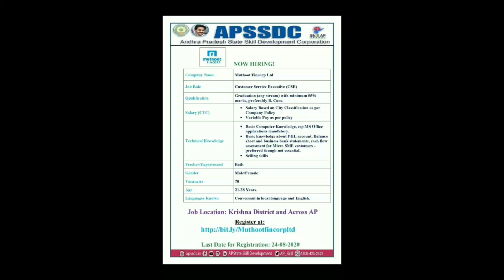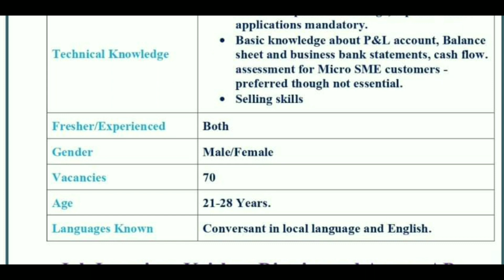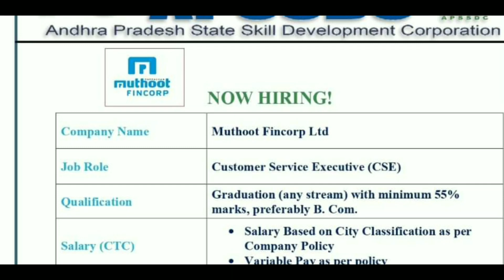ఇప్పుడే ఫారం నింపండి.. ముతూట్ లో జాబ్ కొట్టండి